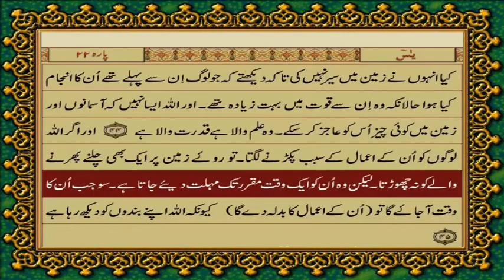35 SURAH FATIR ONLY URDU TRANSLATION WITH TEXT BY FATEH MUHAMMAD JALANDRI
House_Of_Islam Houseofislam اس چینل پر مشہور علماء دین کی ویڈیوزروزانہ کی بنیاد پر اپلوڈ ہوں گی ۔

quran only urdu tarjuma
quran translation only urdu
al quran only urdu,
fateh muhammad jalandhari quran tarjuma,
quran translation in urdu by fateh muhammad jalandhari
quran with urdu translation by fateh muhammad jalandhari
quran translation by fateh muhammad jalandhari
quran with urdu translation by fateh muhammad jalandhari pdf
urdu quran fateh muhammad jalandhari
quran translation by fateh muhammad jalandhari pdf
urdu quran fateh muhammad jalandhari pdf
al quran with urdu translation fateh muhammad jalandhari
fateh muhammad jalandhari quran tarjuma اس چینل پر مشہور علماء دین کی ویڈیوزروزانہ کی بنیاد پر اپلوڈ ہوں گی ۔